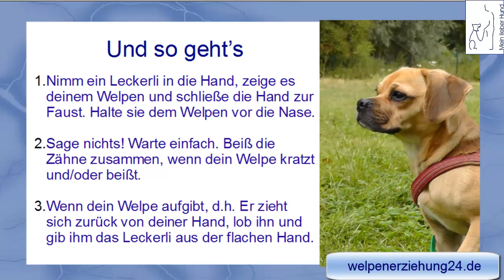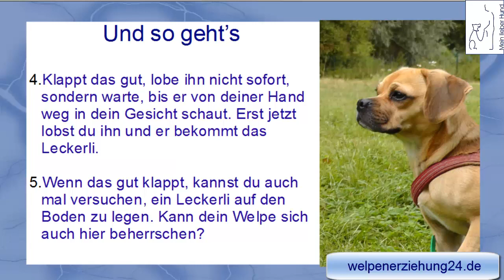Welpenerziehung Tipp der Woche - Leckerli vorsichtig nehmen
- Welpenerziehung für alle Hundewelpen - Trag dich ein und hol dir ein Geschenk!
Tipp der Woche: Höflich auf das Leckerli warten
Warte mit dem Leckerli in der Faust, bis dein Welpe nicht mehr in die Faust beißt oder mit den Pfoten kratzt. Sofort Lob und Leckerli aus der flachen Hand geben.